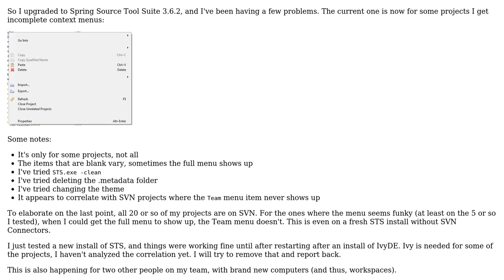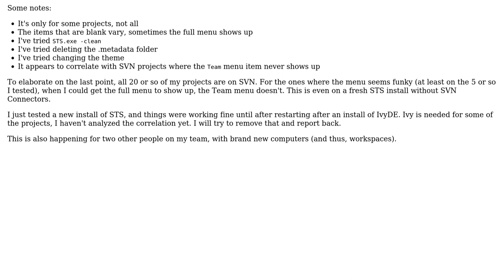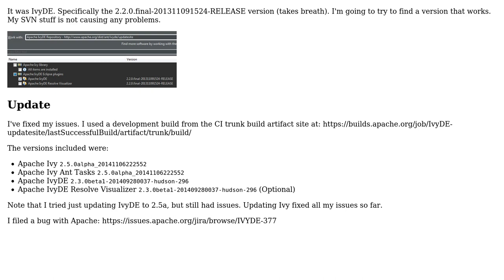STS 3.6.2 Disappearing context menu items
With thanks & praise to God, and with thanks to the many people who have made this project possible! You are responsible for your own actions.